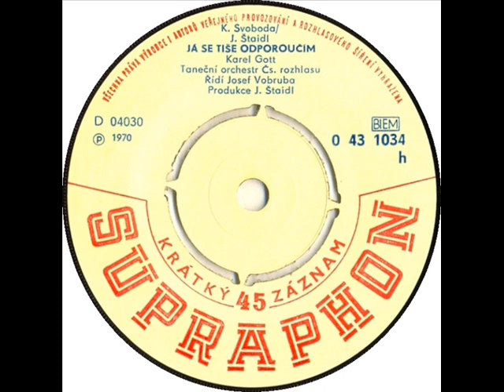Karel Gott - Já se tiše odporoučím [1970 Vinyl Records 45rpm]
Country: Czechoslovakia
Label: Supraphon
Side: B
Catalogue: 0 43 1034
Date: 1970
Format: 7"

Pro-Ject Debut Carbon Phono USB Black
Ortofon OM10